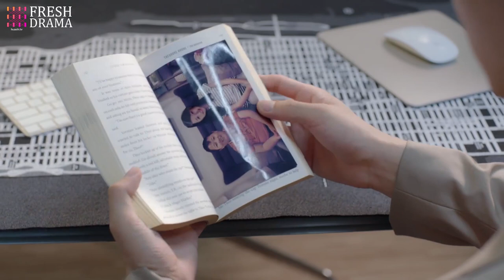He's drawn to her beautiful soul slowly | Short Clip EP13 | Pretty Li Hui Zhen | Fresh Drama